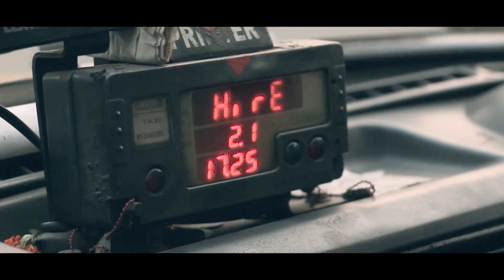The Yellow Taxis of Kolkata | Experimental Documentary Short Film 2023 | Visual Art Stellar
The Yellow Taxis of Kolkata
A small experimental documentary film on the History and Journey of Kolkata's Famous Yellow Ambassador Taxis.
Created by: @visualartstellar
Voice & Script: Aratrika
Edit & Color: Sudip

Hope you guys will Like it. Let me know what you think about it in the comments below!